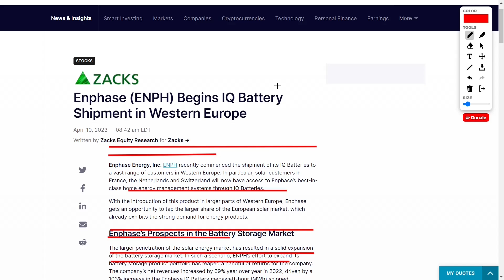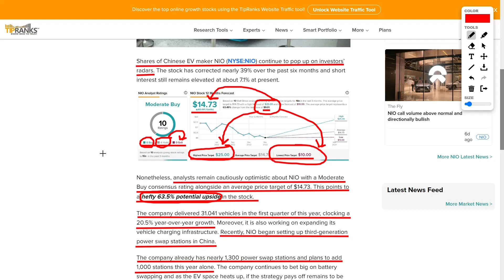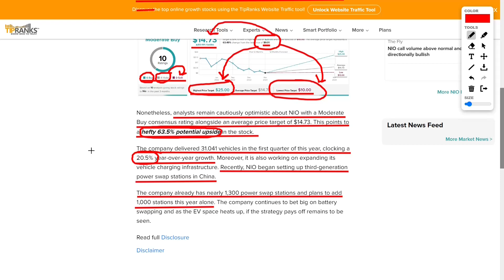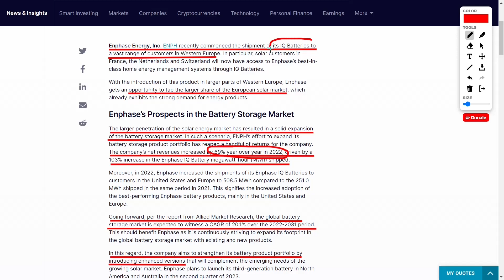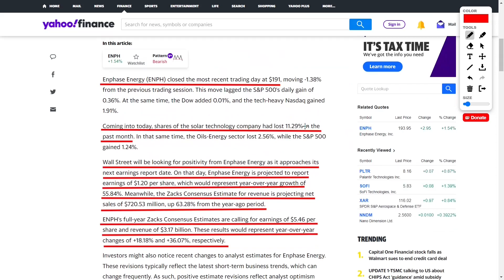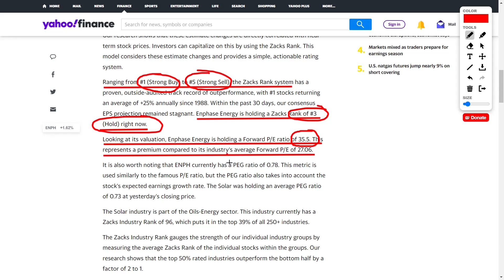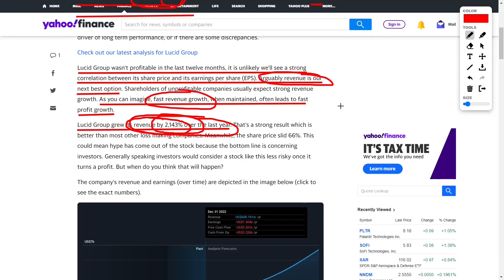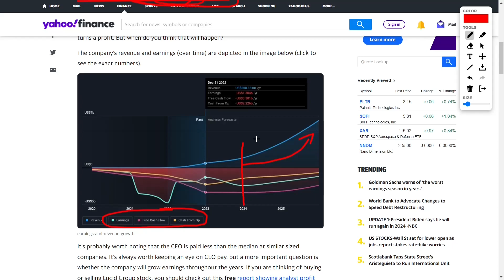Nio Stock Can Surge By 60%! Enphase Earnings Predictions! LCID stock news update and analysis!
Today, I have some exciting news to share about some of the top stocks in the market right now. First up, we have NIO, the Chinese EV maker that's been making waves lately. Despite a correction of nearly 39% over the past six months and high short interest, analysts are still optimistic about this stock. With a moderate buy rating and an average price target of $14.73, there's a potential upside of a whopping 63.5%! Plus, NIO delivered over 31,000 vehicles in Q1 of this year and is expanding its vehicle charging infrastructure. It's clear that NIO is betting big on battery swapping, and if it pays off, we could see some serious growth in this company. Next, we have Enphase Energy, Inc., which just started shipping its IQ Batteries to customers in Western Europe. Solar customers in France, the Netherlands, and Switzerland will now have access to Enphase's home energy management systems through IQ Batteries. This move will help Enphase tap into the European solar market, which is already showing strong demand for energy products. And with the global battery storage market expected to grow at a CAGR of 20.1%, Enphase is well-positioned to benefit. Last but not least, we have Lucid Group, Inc. While the stock has seen a 66% loss over the past year, there's still hope for this company. The share price has rebounded by 21% in the last quarter, which is definitely a good sign. However, we should keep in mind that the sell-off may have been too severe. Lucid Group's revenue grew by an impressive 2,143% over the last year, which is better than most other loss-making companies. It's possible that hype has come out of this stock, but we'll have to wait and see when it turns a profit. All in all, Lucid Group may have had a tough year, but there's still potential for growth in the future. So, there you have it, guys! These are some of the top stocks to watch right now. As always, make sure to do your own research and invest wisely.